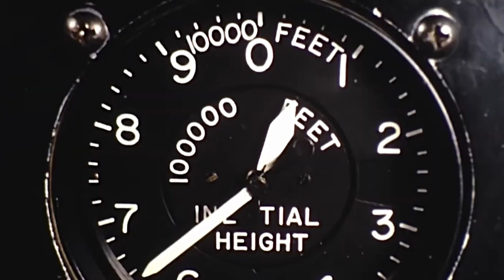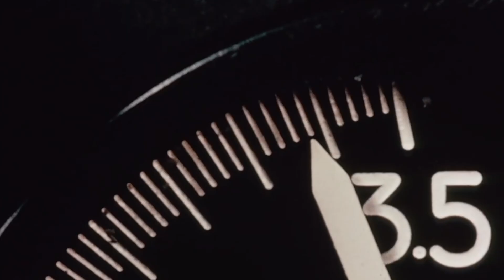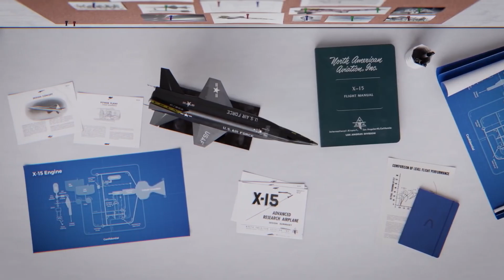Flight 90 - The Plane that Accidentally Flew into Space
The X-15: The Rocket Plane That Accidentally Reached Space!